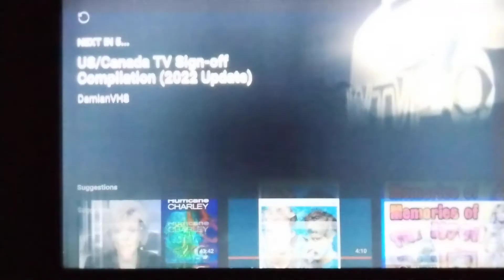Wlwt-Tv 5 (Sign Off)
Here's A Classic Tv Sign Off From Wlwt Channel 5 So It's Only A Sign Off Announcement For WLWT 5 With The Sound Cutting Out